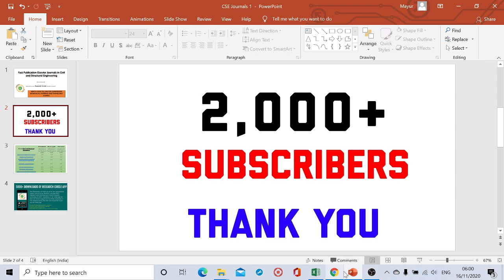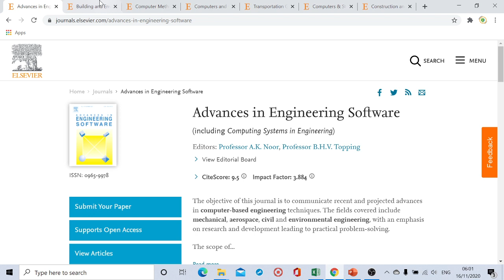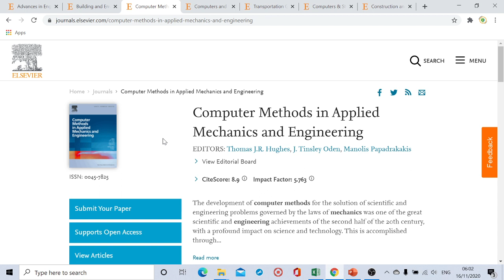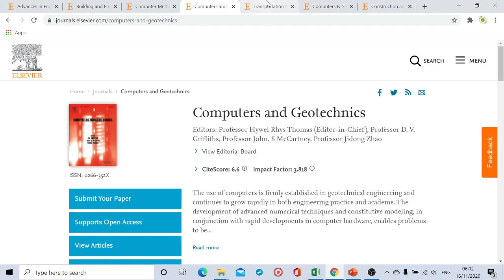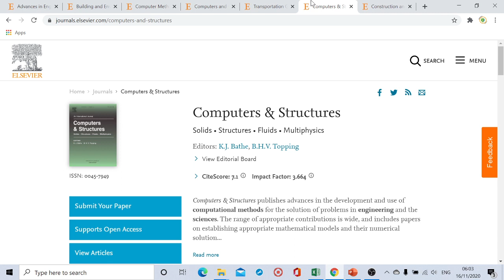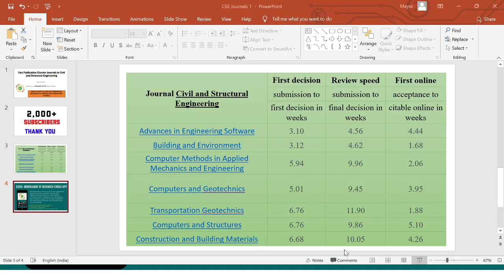Fast Publication Elsevier Journals in Civil and Structural Engineering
Elsevier aims to offer you the fastest possible speed of publication, without compromising on the quality of our peer-review process. This is a promise the editorial and publishing teams work hard to keep. It’s just one of the many reasons you should submit your research to one of Elsevier’s Computer Science journals.

fast publication civil engineering journals,rapid publication journals,scopus indexed civil engineering journals,sci indexed civil engineering journals,structure engineering journals,elsevier journal paper format,top 5 civil engineering journals

2. Academic Digital Profile For All Students/ Academician/ Researcher
3.
4. International Multidisciplinary Conference on Sustainable Practices (Maldives)
5. An Attempt of “ Most Chapters in Single Book” for India Book of Records